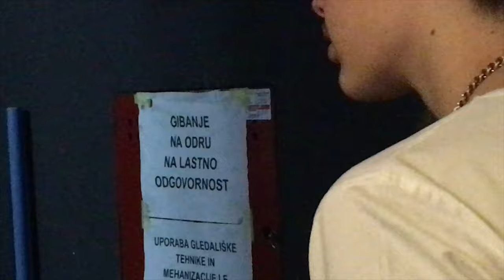Rusi na rusijadi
RUSIJADA – 22. marec 2019